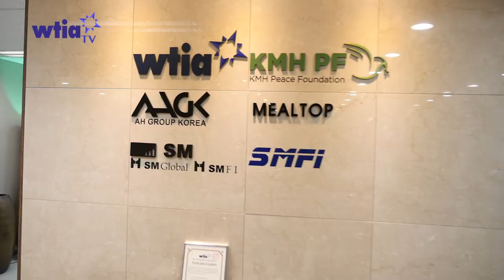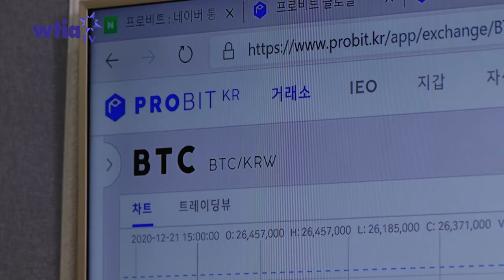WTIA TV - Ep. 2 "WLOG, WTIA Logistic Solution"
WTIA TV - Episode 2.

WLOG, WTIA Logistic Solution
더블유락, 위티아(WTIA) 물류 솔루션